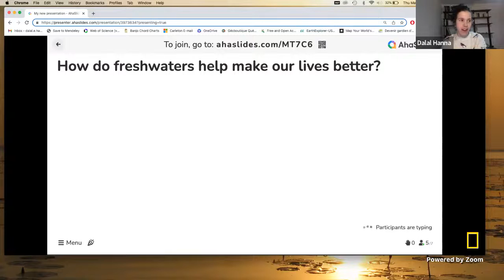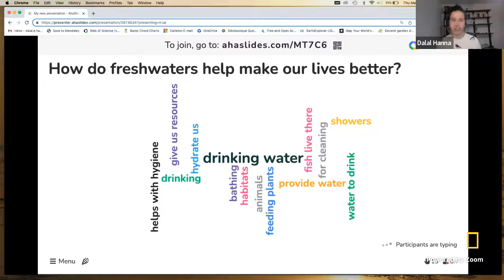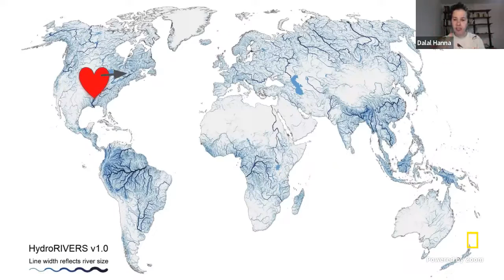Explorer Classroom | The Secrets of Streams with Dalal Hanna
Watch Explorer and conservation scientist Dalal Hanna as she uncovers the effects that forests have  on freshwater ecosystems. She uses a range  of fascinating tools to study  Canada’s streams and takes what she learns to help protect them!